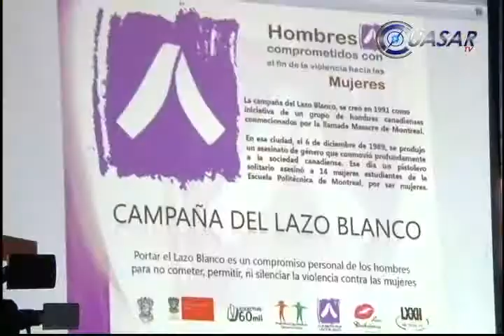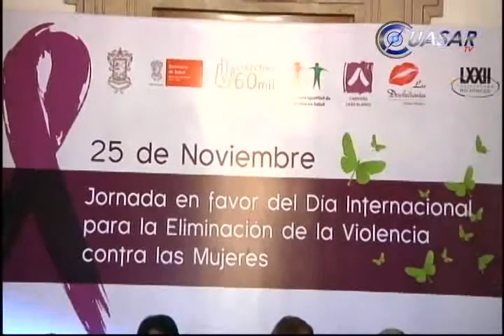Micromachismo, rostro sutil de la violencia de género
Una de las principales quejas de violencia contra las mujeres, que pasa desapercibida ante los ojos, son los pequeños detalles de acoso y discriminación, el llamado "micromachismo", nombre de la conferencia impartida por la maestra en psicología, Litania Madrigal Lachino, en el Congreso de Michoacán...